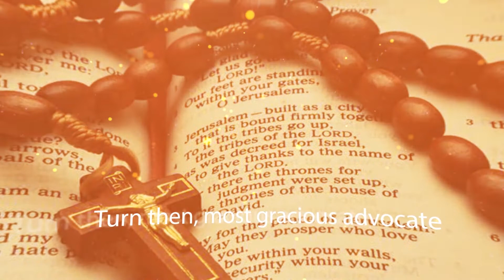54-DAY NOVENA FOR OUR NATION! Day 12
"Here is the link to the Novena document to follow along."

The Blessed Mother, under her title as the Immaculate Conception, is the patroness of the United States. We are asking for her intercession to Her Divine Son to bestow His blessings on our troubled country; on our upcoming election; to end all violence and civil unrest; and to protect the freedom to practice our Catholic faith.
Beginning, Saturday, August 15, each day at 11AM, St. Joseph’s will load a video with novena prayer and rosary on our STJMOD You Tube Channel.   You can pray with the video, watch later or simply use the helpful link to pray on your own.  What is important:  to pray!
Members of our Militia Immaculata Ministry will lead us in the daily Novena and Rosary and we thank them for leading this Novena.